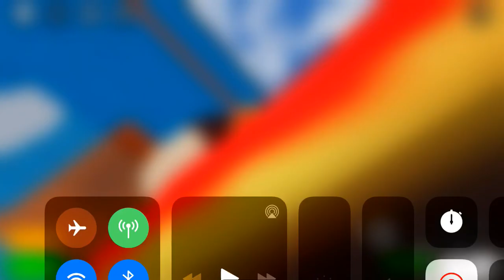iWater Season 1 Episode 1 Map SPOILERS